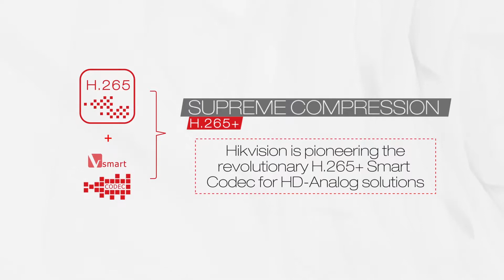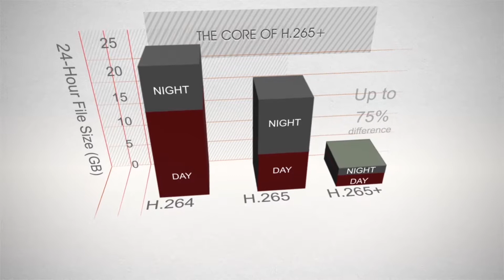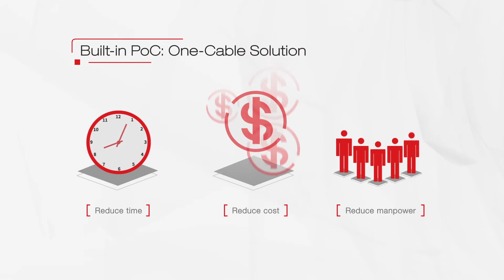Turbo HD 4 0 Solution